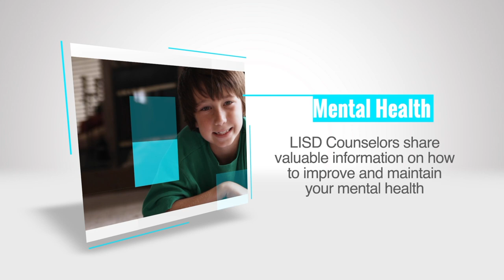Emotional Awareness 6 12